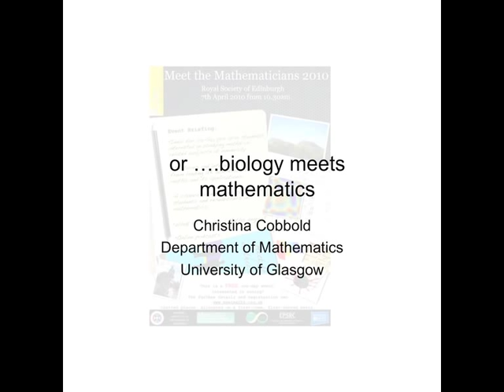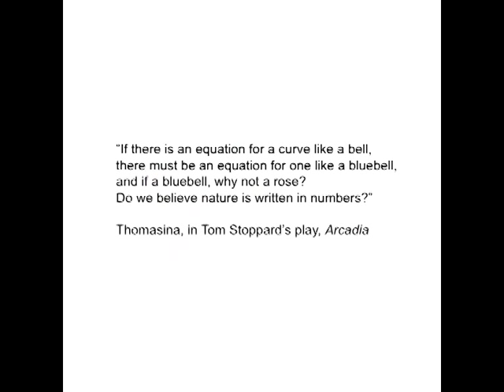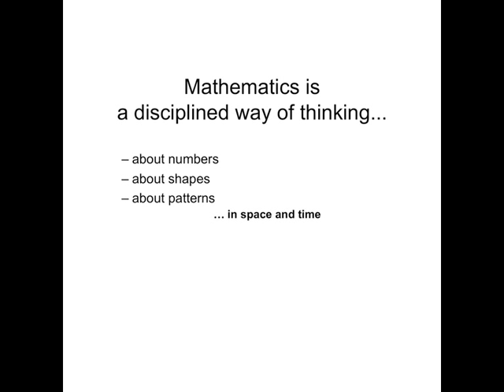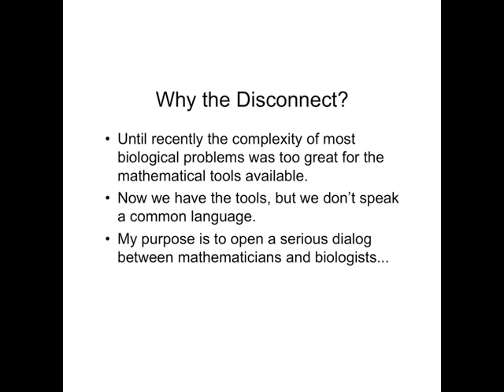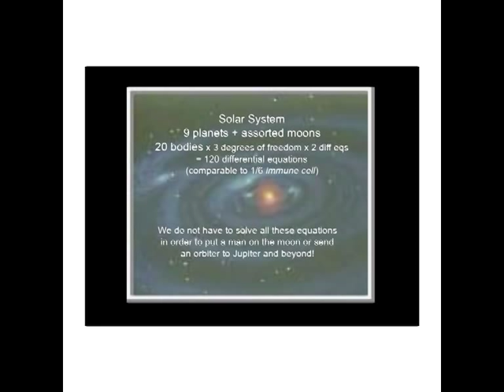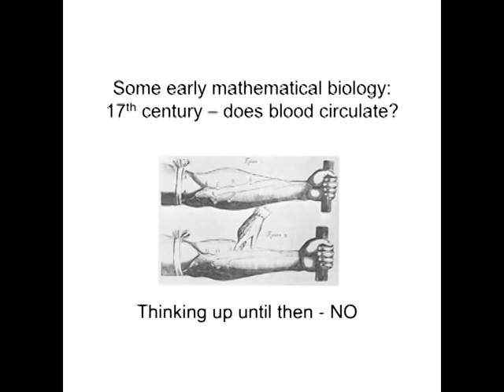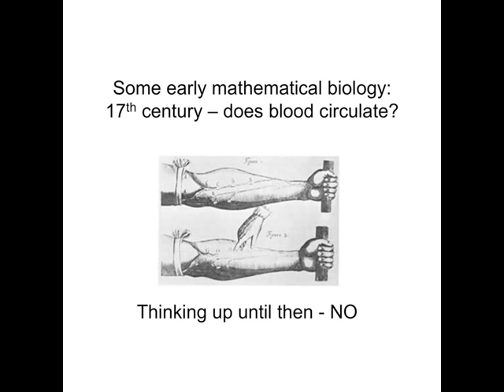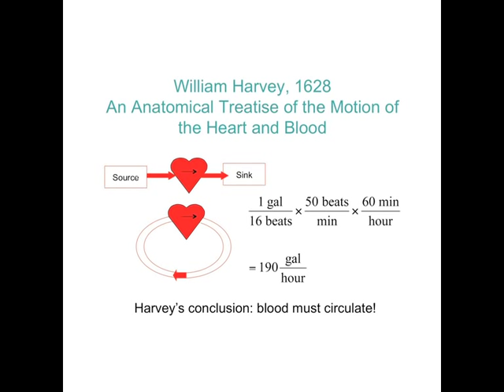Mathematics meets Biology: Part 1 of 5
Part 1 of 5 of a podcast of a talk by Dr Christina Cobbold (Glasgow) on "Mathematics Meets Biology". Talk given at Meet the Mathematicians event at the Royal Society of Edinburgh.